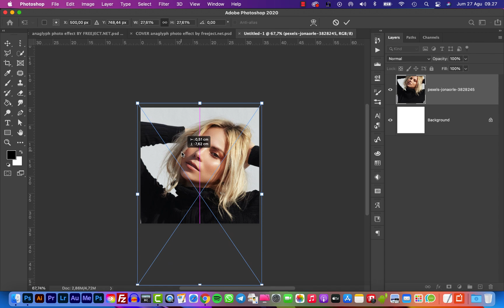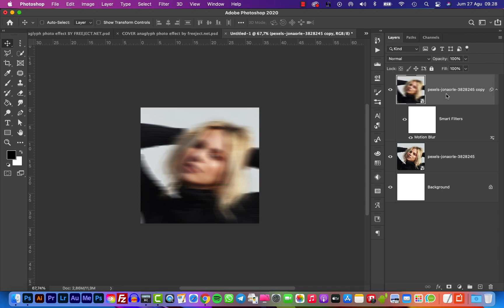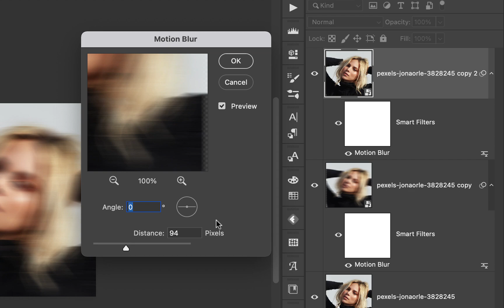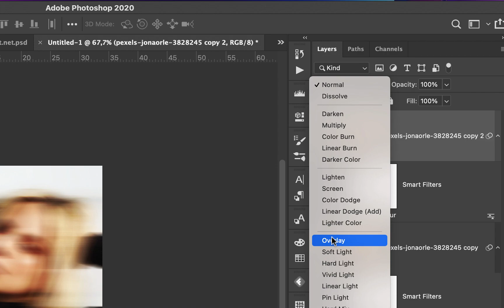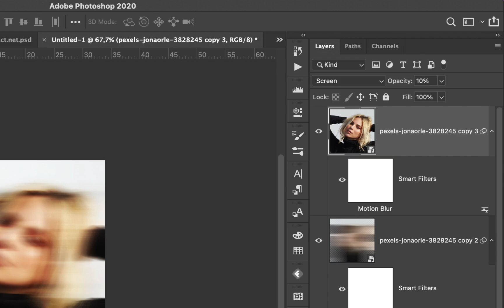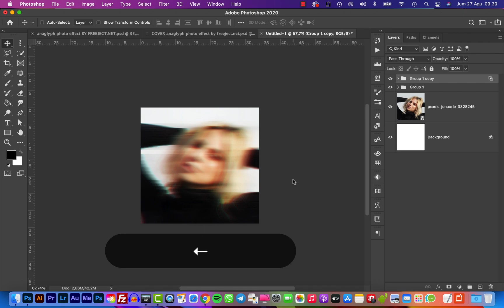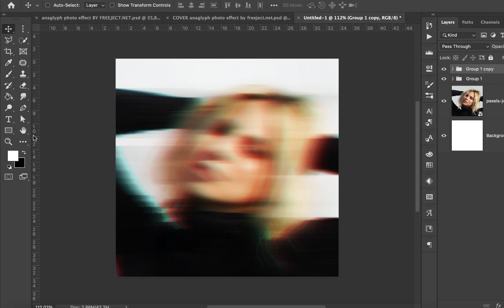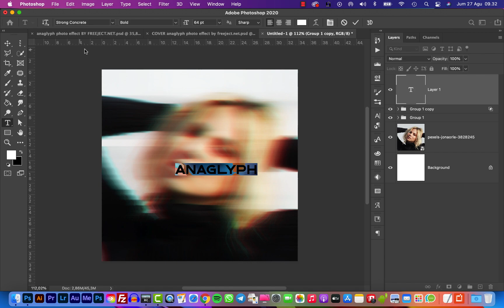How to Create Anaglyph for Cover Art Design - Photoshop Tutorials